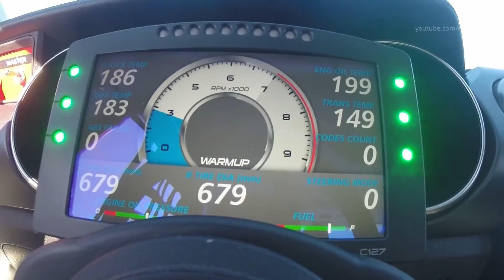Shelby Mustang FP350S - Limited-Edition Track Car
Shelby Mustang FP350S Track Car -

Track Drive, Interior and Exterior. Having the right tool to stay competitive and agile at the track is critical to ensuring Ford’s tier-four drivers remain at the top of their game. The latest tool that Maher and Andy Vrenko, vehicle dynamics engineer, Ford Performance Parts, have turned to is a limited-edition Mustang FP350S track car. Aside from a full roll cage and second seat, the FP350S has a 50-channel data acquisition system that allows drivers to gauge their performance down to minute details – such as steering wheel angle, brake pressure and even the transition time between throttle and brake pedal. All of this is extremely helpful in providing individualized instruction as well as ensuring the driver meets the objective requirements to be a tier-four driver.